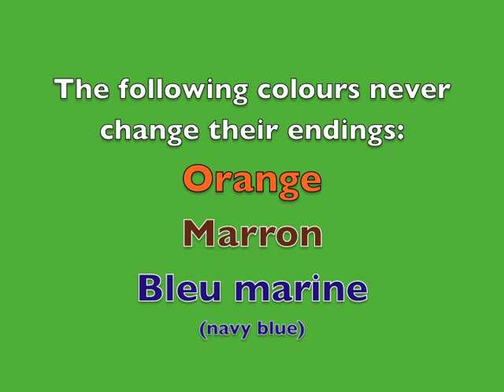Colours in French + Agreements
How Colours agree with nouns in French Video by @AGREENMOUSE1 supported by a free worksheet and online quiz - Le camion est bleu - La fleur est bleuE - les feuilles sont vertes. Colours are adjectives. Marron, orange + colour combinations are invariable (e.g. bleu marine, bleu foncé, bleu clair), but most colours need to agree with the words they describe in French. Examples in context. A Green Mouse French